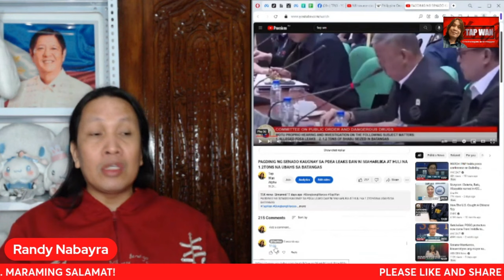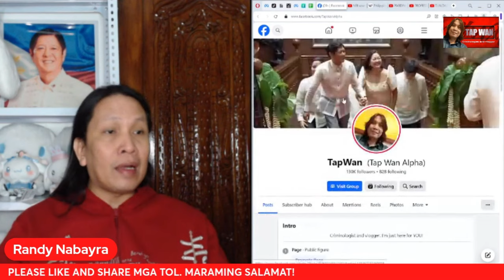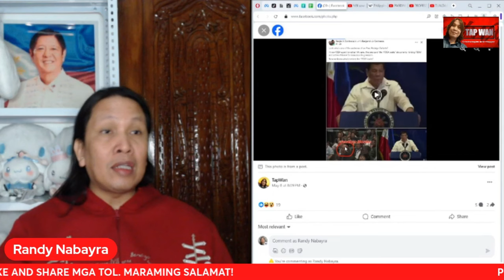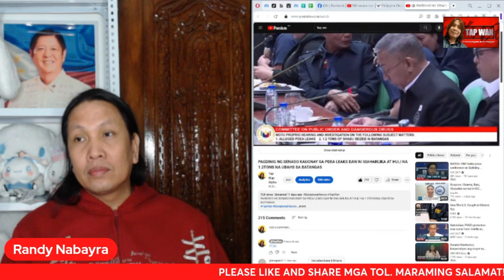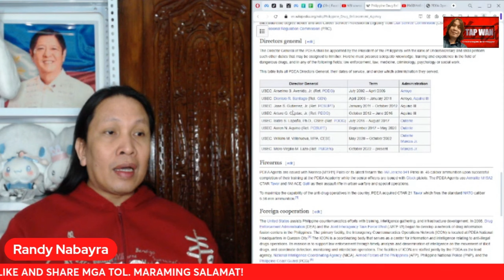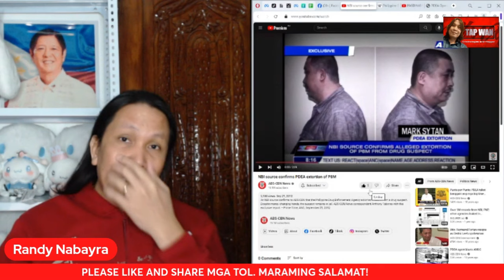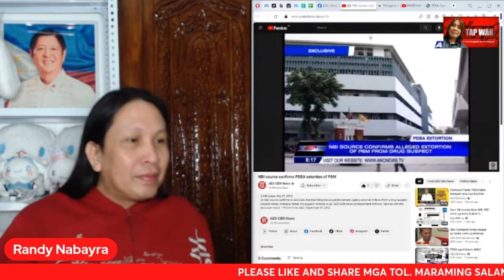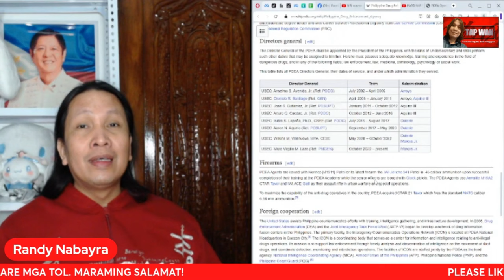ANO ANG TUNAY NA KADAHILANAN BAKIT NADISMISS ANG K*S0 NI JONATHAN MORALES NOONG 2014?